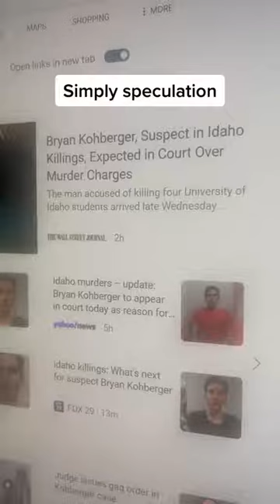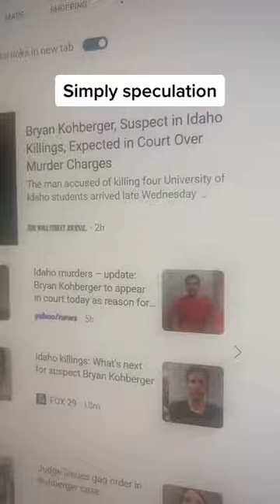Does Josco1972 know Bryan Kohberger?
Josco1972 on Tik Tok sure gives accurate details and says it comes from a
source involved in the investigation of the Idaho4. This guy says too many weird things in my opinion .